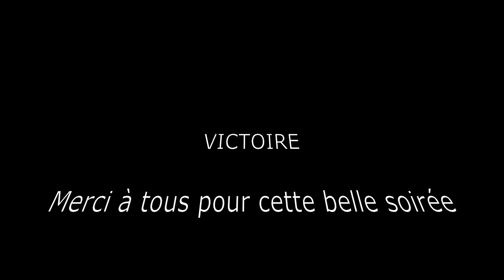PVP Eanna Halcyona Partie 2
PVP Eanna Halcyona 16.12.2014 Partie 2    " l'Attaque "